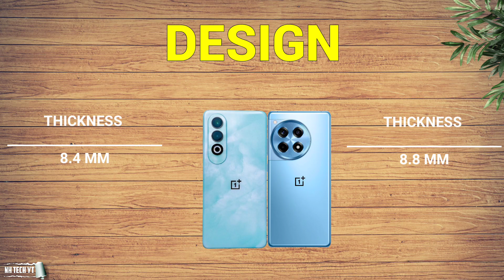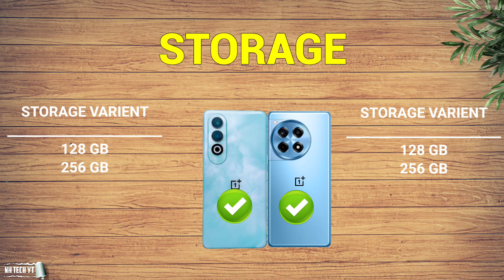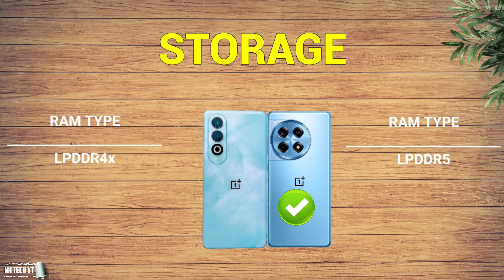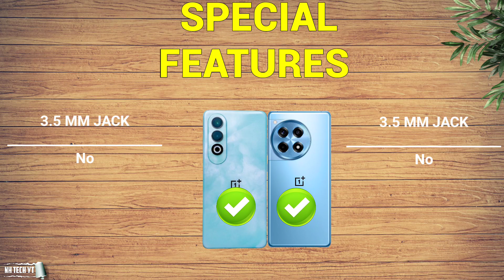OnePlus Nord CE 4 Vs OnePlus 12r Camera display gaming test.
Hey guys! Is video me humne OnePlus Nord CE 3 and OnePlus Nord CE 4 comparison kiya hai, jisme OnePlus Nord 12R vs OnePlus Nord CE 4 Detail comparison karne Wale hai.

OnePlus Nord CE 4 Vs OnePlus 12r

oneplus nord ce 4 5g vs oneplus 12r comparison oneplus nord 4 5g vs oneplus 12r 5g
oneplus nord ce 4 vs oneplus nord 4
oneplus nord ce4 vs oneplus nord 4
OnePlus Nord CE 3 vs OnePlus Nord CE 4
OnePlus Nord CE 3 and OnePlus Nord CE 4 comparison
comparison of OnePlus Nord CE 3 vs OnePlus Nord CE 4
Nord CE 3 vs Nord CE 4
Nord CE 3 vs Nord CE 4 Camera comparison
OnePlus Nord CE 3 camera comparison
Nord CE 4 5G

📌 Timestamps:
00:00 Introduction
00:05 General
00:19 Display
00:48 Design
01:16 Battery and Charging
01:49 Camera
02:07 Performance
02:47 Storage
03:11 Connectivity
03:32 Sensors
03:54 Special features
04:04 Price
04:16 Which one is better?

Ncs Credit:-
NCS